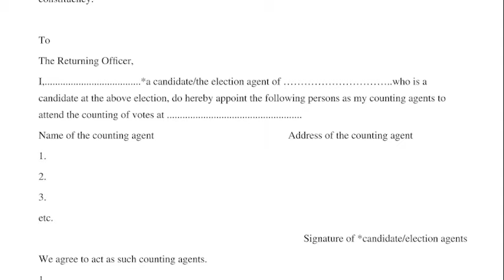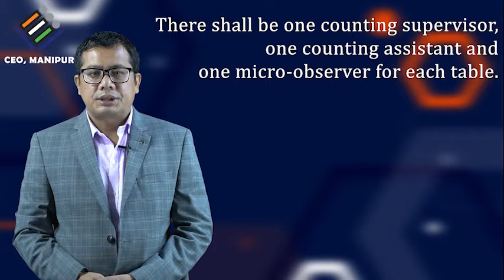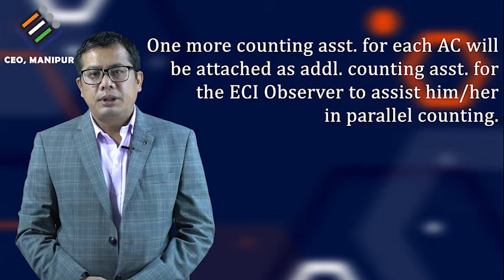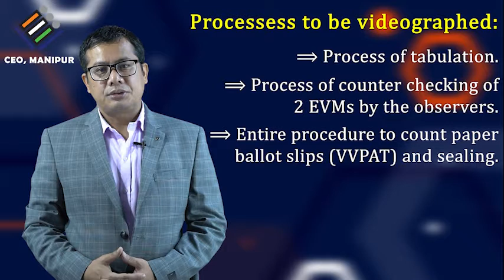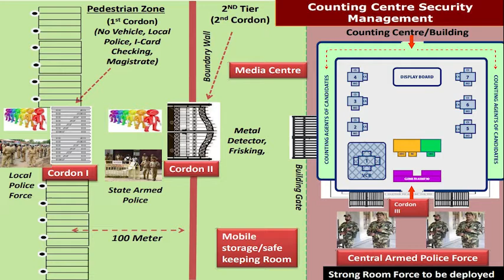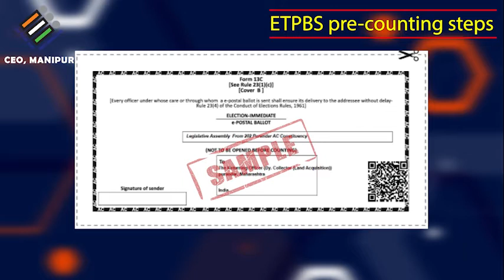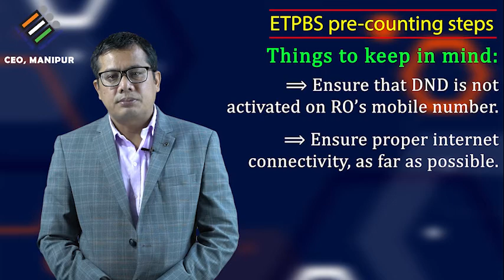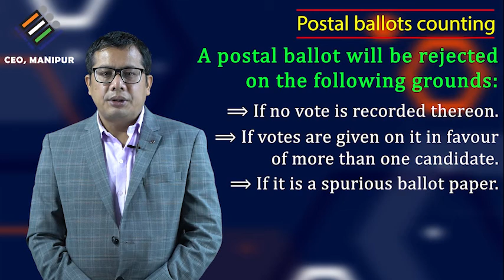VEEC 2 Pre counting, Arrangements and ETPBS & Postal Counting